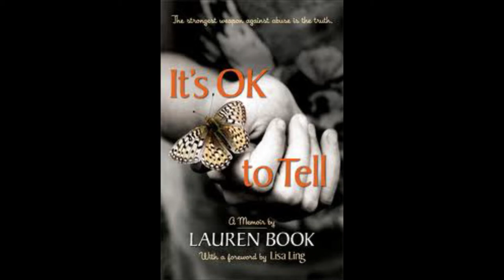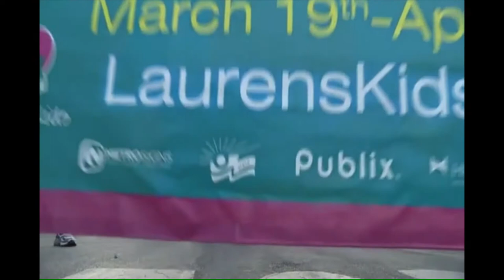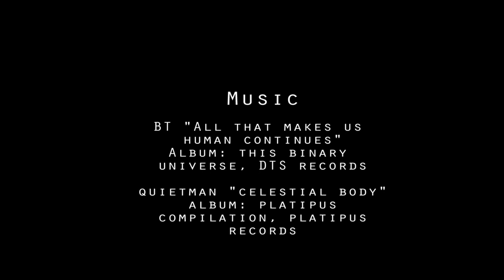The Lauren Book Interview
Lauren Book is an advocate, writer and survivor of childhood abuse. As founder of Lauren's Kids, an education program for children, teachers and parents, Lauren also helps pass legislation that will help protect children from being targeted by former abusers.